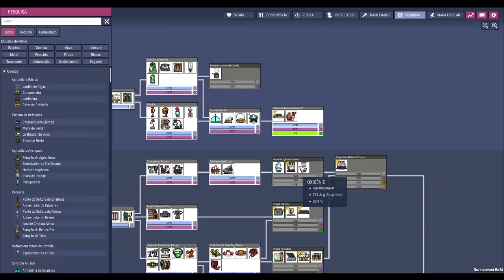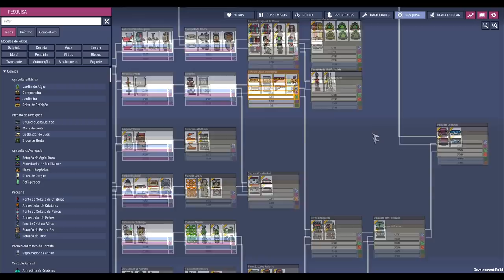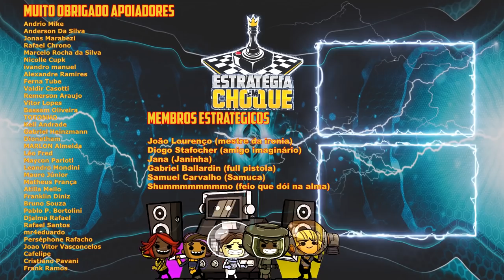☢️🌿Oxygen not Included - Improvisando o cloro para manter os lírios milagrosos!!! EP07